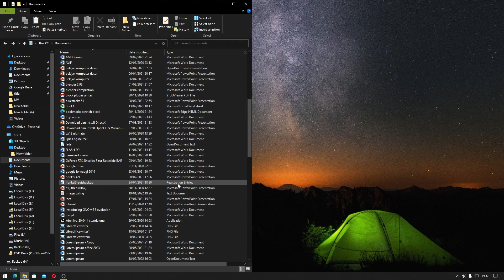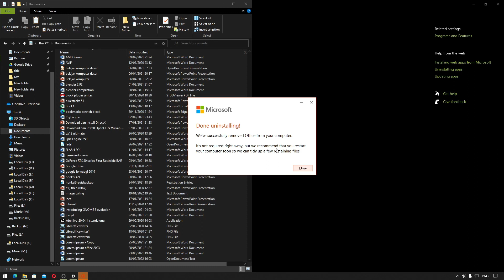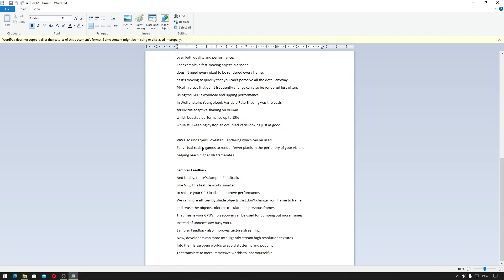Apakah Menghapus atau Uninstall Microsoft Office Bisa Menghilangkan Dokumen di Folder My Document?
Apakah menghapus atau Uninstall Microsoft Office bisa menghilangkan dokumen yang ada di folder my document? jawabanya tidak

Dan jika kalian tidak memiliki Microsoft Office, kalian bisa menggunakan alternatif aplikasi dari Windows yaitu WordPad

Tutorial ini bisa kalian gunakan pada Microsoft Office 2010, Office 2013, Office 2016, Office 2019, Office 2021, Office 2021 LTSC, Office 365.